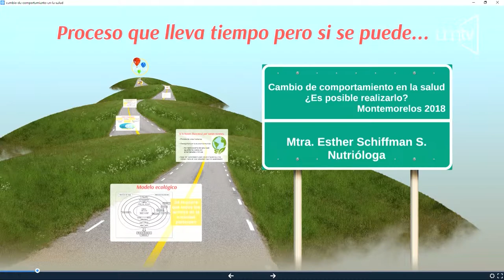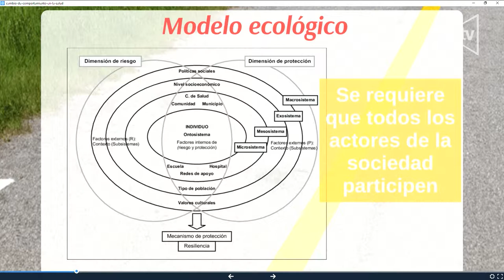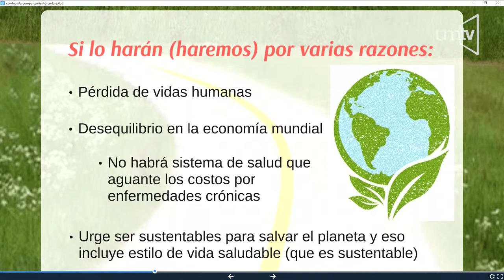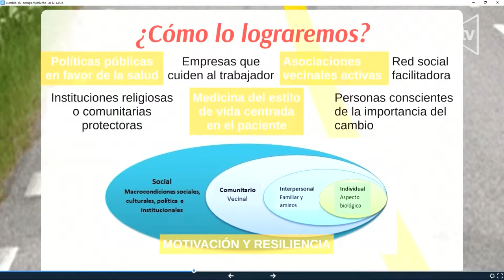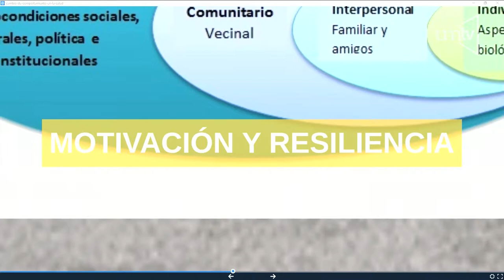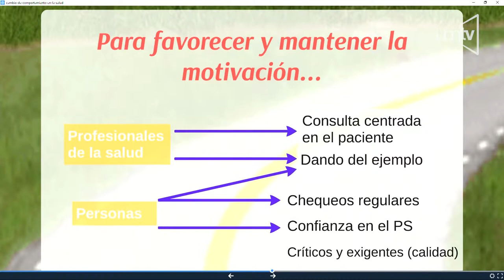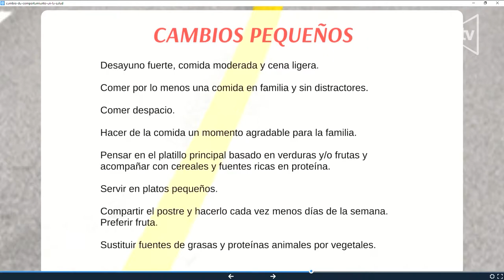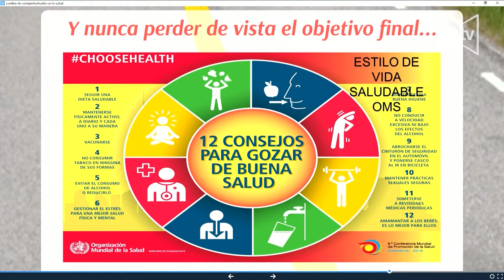Dra. Esther Schiffman. "Cambio de comportamiento es la salud"